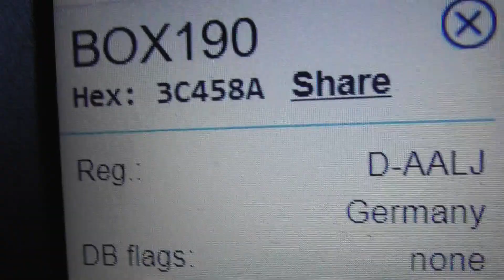D AALJ AeroLogic Boeing 777 F6N LEJ to EMA seen Cambridge UK 9june2021 604p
.Always change quality to 4K or 1080p or original quality as Youtube default to a lower resolution so video doesnt look as good as it should ! ( click the icon like a cog to bottom right of each video each time you watch 1 of my videos ) ,If you like my video please click like & then copy & paste the link to your family and friends in an email or to Twitter or Facebook etc to promote my work  and bookmark my account which is